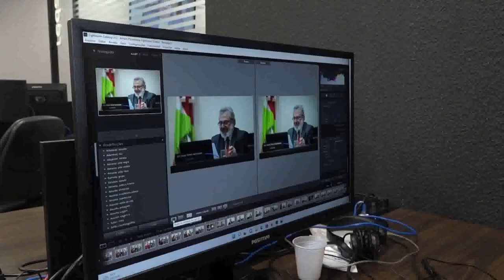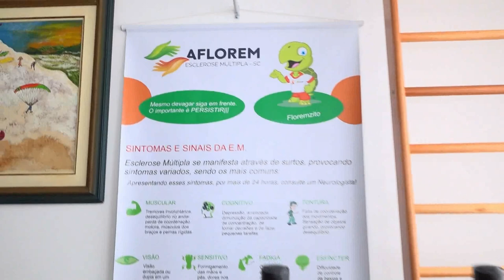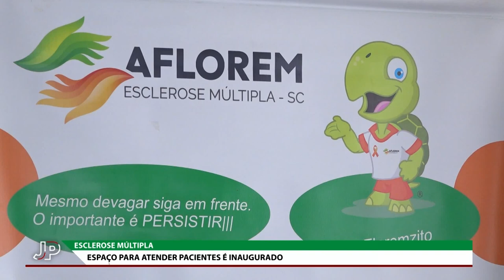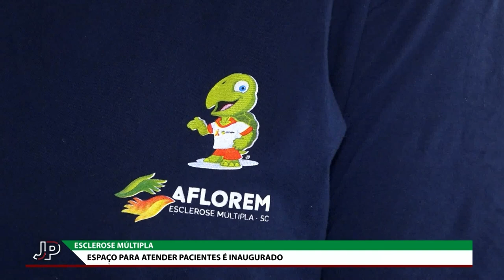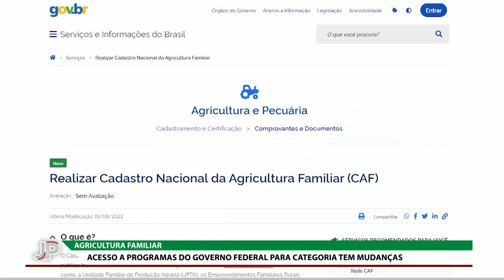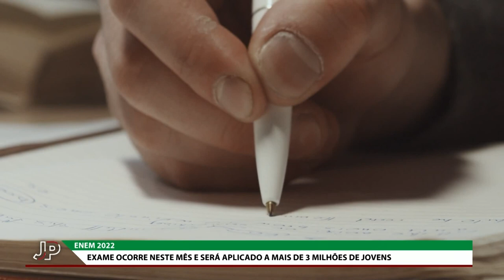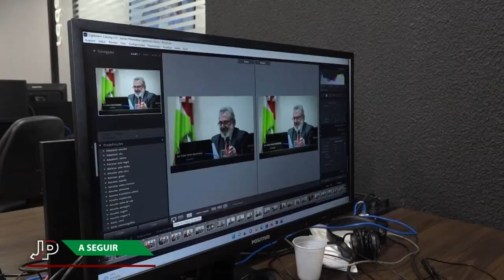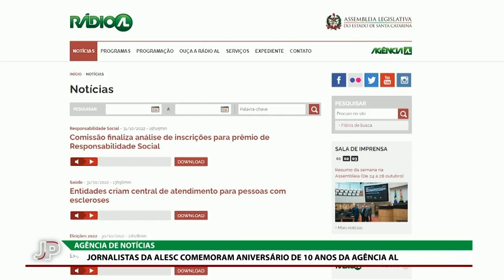Jornal do Parlamento - 01/11/22